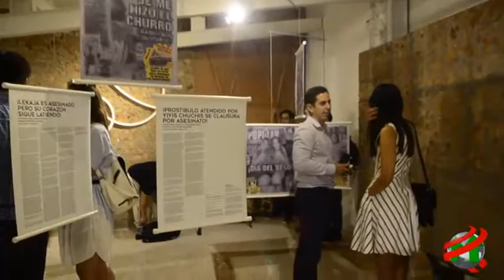COMPACTO ECONOMICO Nasta Publicitaria 50 Años